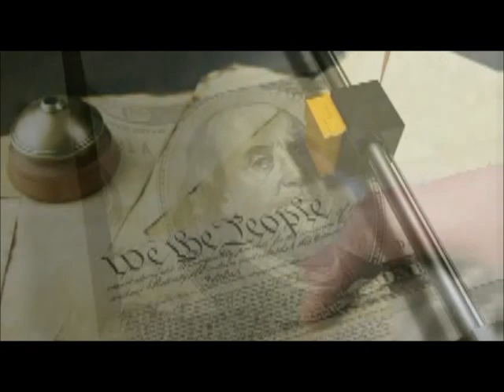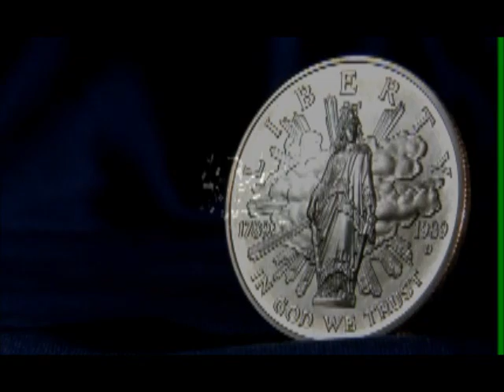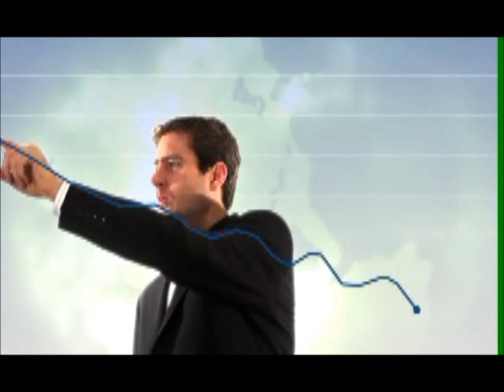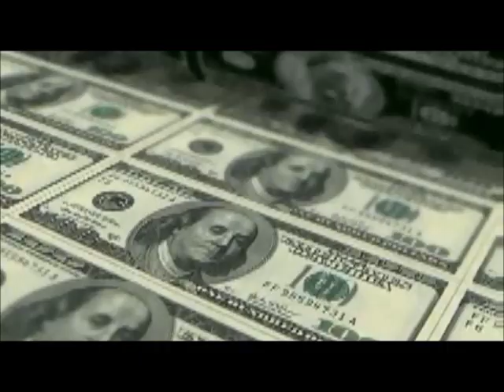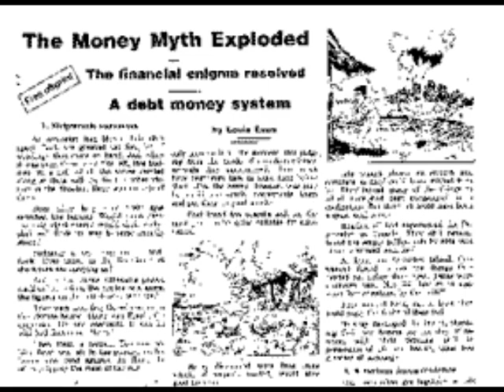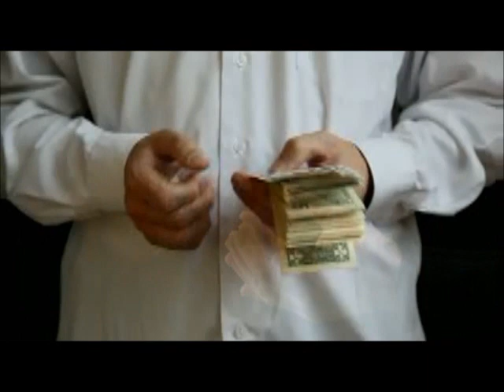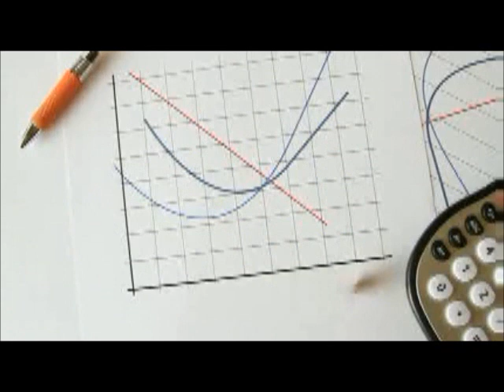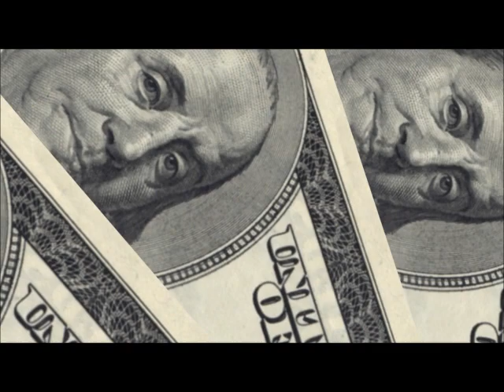America's Money Supply- Federal Reserve Notes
The American economy has strayed from the Constitution and its medium of exchange, the money supply. We can have a honest money system like we use to, with a precious metal standard. We could avoid inflation by eliminating the printing of money, that the Federal Reserve does all the time.